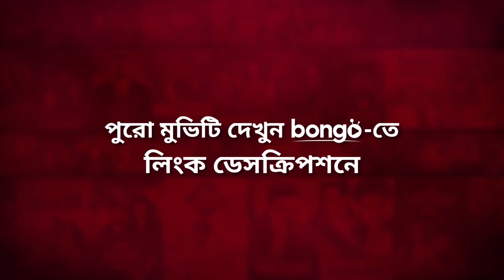বিয়ের আগেই কলংকের দাগ গায়ে | Bhalobashar Shotru | Riaz, Moushumi | Movie Scene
Bongo presents the Bangla action movie "Bhalobashar Shotru - ভালবাসার শত্রু" directed by Aziz Ahmed Babul and starring Riaz, Keya, Moushumi, Ilias Kanchan, Dipjol and more. Enjoy more exciting Movie, Drama and Original in one place, Bongo!

Follows a dirty conspiracy that threatens to change the course of a wealthy married man’s life, setting up a series of unforeseen events in motion.

ষড়যন্ত্রের শিকার হয়ে একজন বিবাহিত ধনবান ব্যাক্তির জীবন মোড় নেয় পুরোপুরি ভিন্ন দিকে এবং তার জীবনে ঘটতে শুরু করে সব ধরণের অনাকাঙ্ক্ষিত এবং অপ্রত্যাশিত ঘটনা।

Director: Aziz Ahmed Babul
Lead Actor: Riaz, Ilias Kanchan, Dipjol
Lead Actress: Keya, Moushumi
Supporting Actor: Elias Cobra, Shamsuddin Togor, Jamilur Rahman Shakha, Nasir Khan, Miju Ahmed, Afjal Sharif, Ali Amzad, Gangua
Supporting Actress: Nasrin, Jahanara Bhuiyan, Moyuri
Singer: Monir Khan, Runa Laila, Andrew Kishore
Music Director: Ahmed Imtiaz Bulbul
Editor: Amzad Hossain
Cameraman: Estofa Rahman
Screenplay: Aziz Ahmed Babul
Lyricist: Ahmed Imtiaz Bulbul
Assistant Director: Saju, Mezbah, Rejaul Karim
Dance Director: Aziz Reza, Imdadul Haque Khokon, Masum Babul
Fight Director: Arman
Dialogue: Joshef Shotabdi